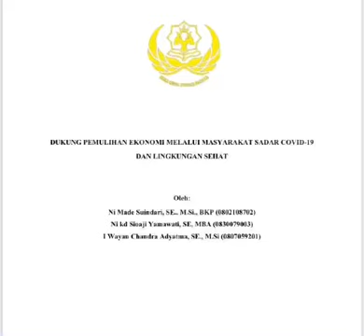SUPPORT ECONOMIC RECOVERY THROUGH COVID-19 COMMUNITIES AND A HEALTHY ENVIRONMENT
The Covid-19 pandemic has been going on for more than a year. The lockdown policy has been carried out several times but has not been able to break the chain of the spread of the virus. People can't stand still waiting for the epidemic to pass because the demands of their daily needs are absolutely fulfilled. The government has begun to implement a new normal policy in regulating community activities so that they can meet their basic needs. Preventive measures are continuously promoted through healthy living behavior and following health protocols in carrying out every activity such as washing hands with soap and running water, wearing masks, maintaining a safe distance, avoiding crowds, eating nutritious food and maintaining personal and environmental hygiene. Sumerta Village is one of the villages in Denpasar with a heterogeneous community composition. Most of the population has a source of income as traders. Physical distancing has an impact on the economy of the Sumerta community where during the pandemic, traders cannot sell freely because they have to implement health protocols that limit buying and selling activities. Considering that the economic sector is a vital sector, innovation is needed so that people can continue to earn income (remain productive) without ignoring health protocols according to the government's appeal. Therefore, the KKN-PPM activity this time carried out a work program to improve the economic capacity of the community in meeting basic needs while still implementing health protocols for the prevention of Covid 19 and maintaining environmental cleanliness, as the proverb says clean is healthy. The problem faced by traders in Sumerta Village is a decrease in turnover/sales due to a decrease in the number of buyers directly to the location as a result of implementing the government's appeal to limit travel and prohibition of crowding. Through this KKN-PPM, the community is given training on how to use the internet and social media in marketing their products and the buying and selling process so that face-to-face activities with many people can be avoided. The public is also given education on how to protect themselves from being exposed to the virus if they have to travel. Efforts to maintain public health are also carried out through cleaning the environment, utilizing plastic waste with ecobrick techniques and utilizing available land to grow food crops.